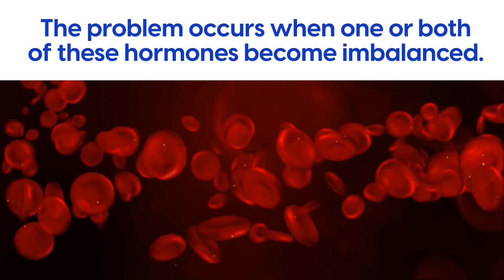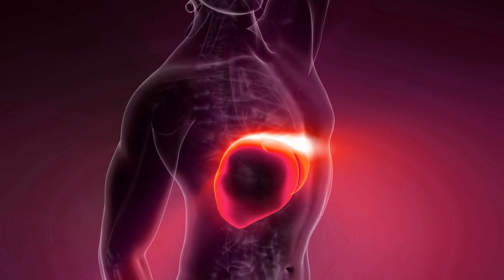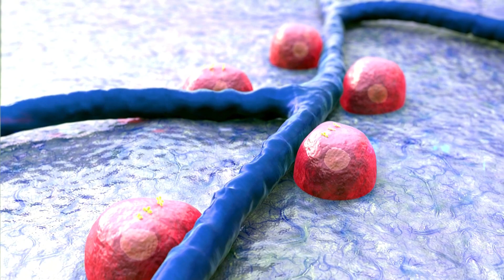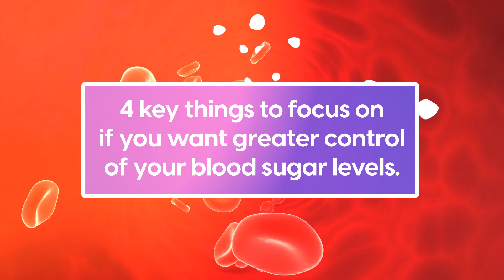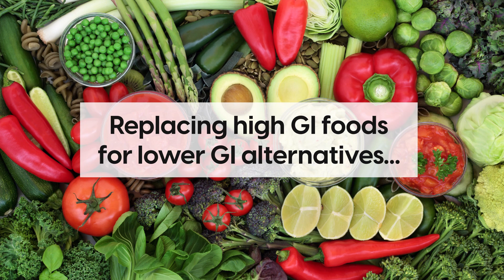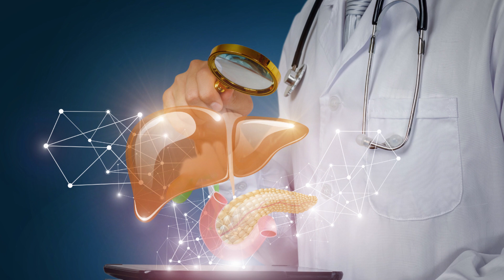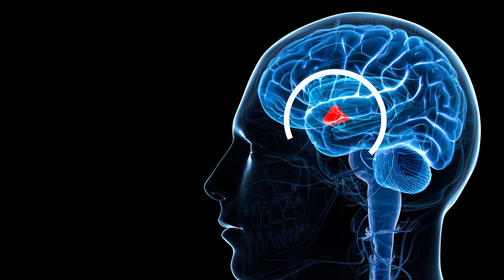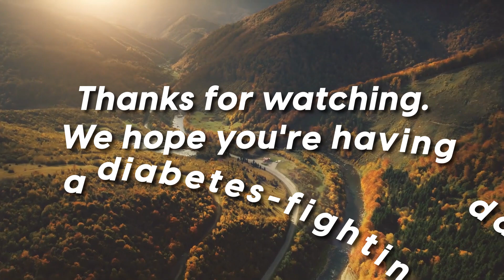How Insulin and Glucagon Regulate Blood Sugar Levels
🔎 In today's video, we'll explore the most important aspects of how insulin and glucagon regulate blood sugar levels as well as practical steps you can take to maintain a healthy balance.

4️⃣ Diet is Key!
A healthy diet for someone with diabetes includes a balance of non-starchy vegetables, fruit in moderation, nuts and seeds, whole grains, and lean protein. It is also important to limit sugar, salt, saturated fats, and junk food.

Fiber-rich foods also help to cleanse the digestive tract and nourish gut bacteria directly impacting the production of hormones and helping to regulate insulin and glucagon levels.

3️⃣ Stay hydrated
Dehydration can lead to increased blood glucose levels. Drinking plenty of water is vital for diabetics and pre-diabetics.

Water helps to flush excess sugar from your system, diluting the glucose that runs through your blood.

2️⃣ Are you getting enough ZZZZZs?
When you’re sleeping, the body releases stored sugar triggered by glucagon, which in turn reduces the stress hormone cortisol and helps to regulate blood sugar levels.

1️⃣ Move Your Body
Exercise is particularly effective for improving the control of blood sugar levels. It has significant effects on whole body hormone health - in the brain and all the vital organs.
⏰ Timestamps
08:05 ► Diet is Key!
09:38 ► Stay hydrated
10:37 ► Are you getting enough ZZZZZs?
11:37 ► Move Your Body